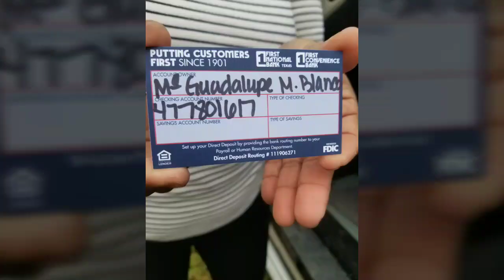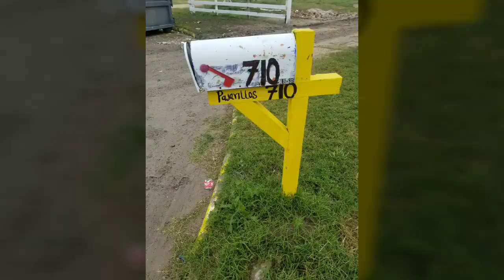Trailer home got burned this past weekend! Let's help any way we can!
Trailita se quemo este fin de semana pasado! Hay que ayudar como puedamos!